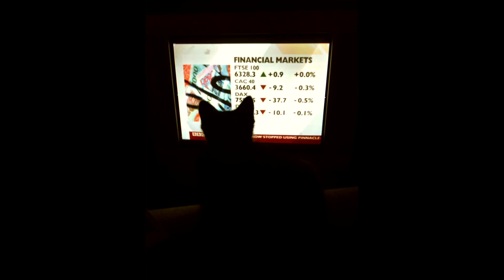Hazel Winter; Bleak Blog 17, The Kitten Of Love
The RSPCA staff, clearly a dab hand at handling childless, middle -aged women coming in and weeping over their kittens.